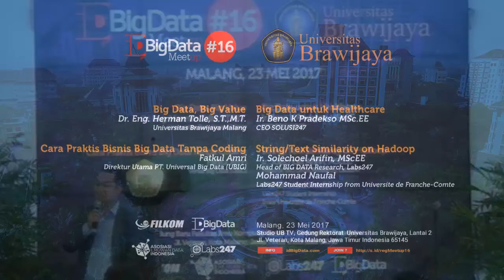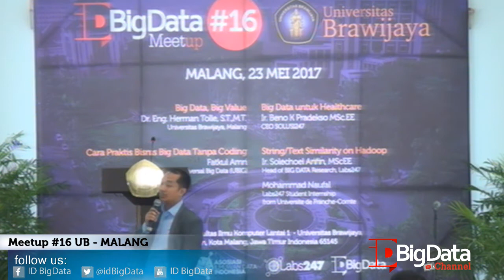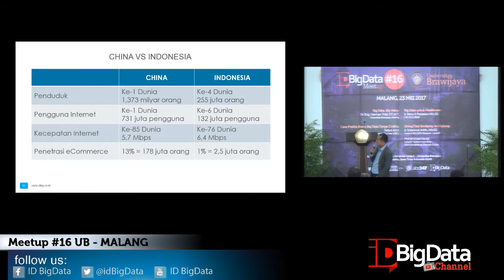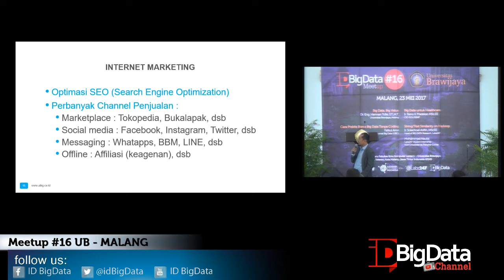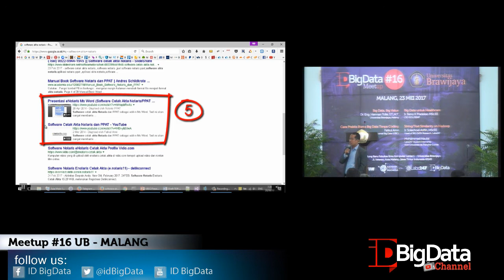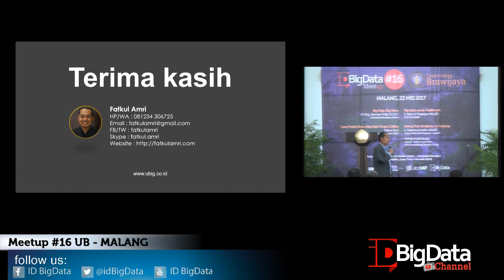Meetup#16 UB - Malang, Cara Praktis Bisnis Big Data Tanpa Coding